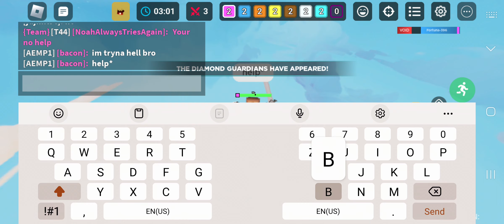My frieend quitted bedwars😭